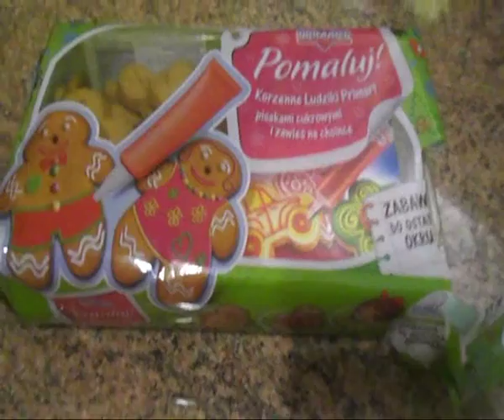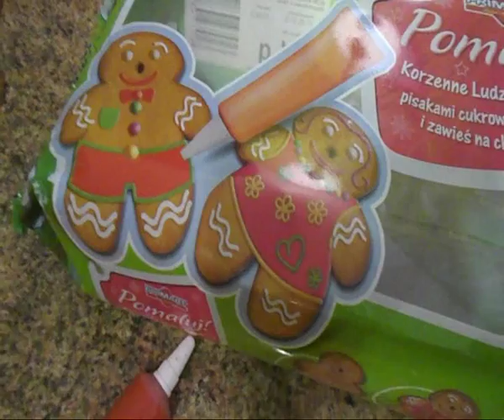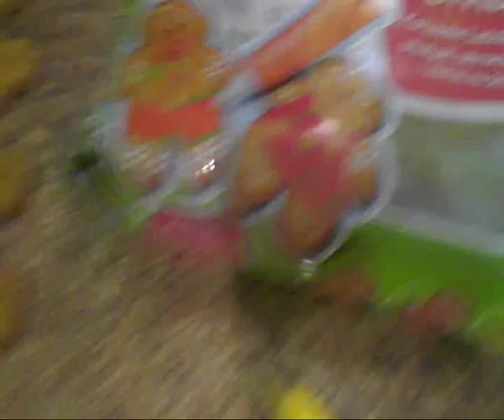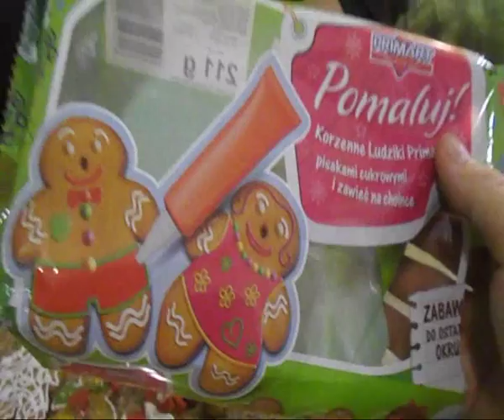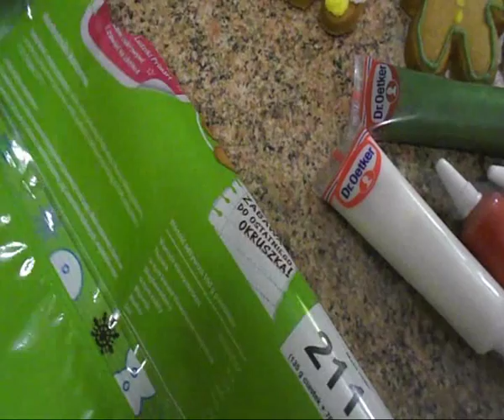Gotowe pierniczki do dekorowania z Biedronki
Pierniczki zakupiłem w biedronce do pakietu dodano 4 kolorów lukru w postaci pisaków.